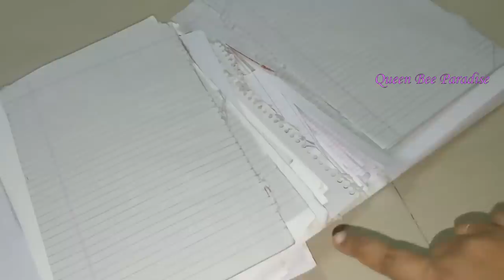15 Steps to Declutter and Clean your Home வீட்டை சுத்தமா வைக்க ஆசையா Wireless Vacuum cleaner Review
Avail ₹500 Discount using the Code - VCQUEENBEE500

PRODUCTS SHOWN IN THE VIDEO:
Geek Vacuum cleaner with wire (low price model)
Office chair
Wooden L shaped Shoe rack (similar to what I have)
Party Supply Kit
Party supply kit small
Stainless steel cooker (3.3L)
Stainless steel cooker (5L)
Stainless steel cooker (4L)
Iron Dosa Tawa
Stainless Steel Hotpack 3500ml
Idly pot

This video is about Home decluttering tips and ideas. I have shared 15 easy and simple steps to declutter your home. These tips will be helpful to declutter your entire home effortlessly. I have also shown, How I do deep Home cleaning and dusting in a very efficient way. I have also shared a Latest trending Wireless vacuum cleaner review from Geek. Below are the key features of the product.
GeekGlantoirA8 Vacuum Cleaner:
• NANODUZT Filtration Technology: Advanced microscopic dust capturing technology that sucks out of all the dust from the surface.
• DUALSLEEP Suction System: Switch between low and high suction speeds (4000pa / 7500pa) effortlessly at flick of a button depending on level of dusting.
• ZEROWIRE: Move over carrying bully bag cleaner with dangling wire say NO to it. Welcome fully portable rechargeable vacuum cleaner Glantoir A8 with ZEROWIRE.
• ROTOR BARREL Dust Collection: Quick dust collection with microfiber brush; Horvert Cleaner Head reaches every nook & corner of space.
• RECHARABLE POWER BEAST: Powered by 2200 mAh Lithium Battery; Running range of 25-40mins depending on suction speed; charging time – 4-5 hrs.

15 Steps to Declutter and Clean your Home வீட்டை சுத்தமா வைக்க ஆசையா Wireless Vacuum cleaner Review